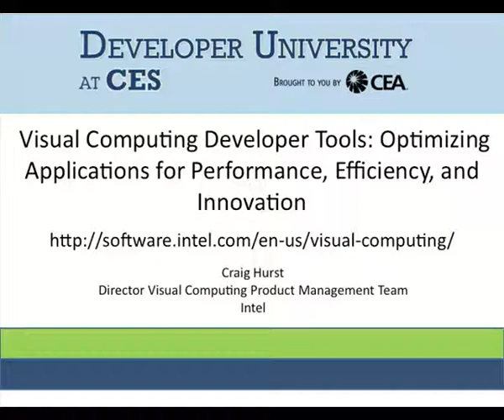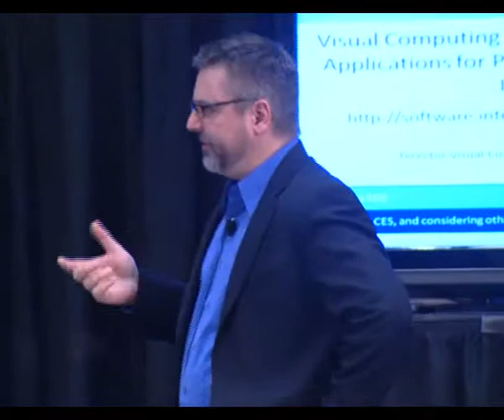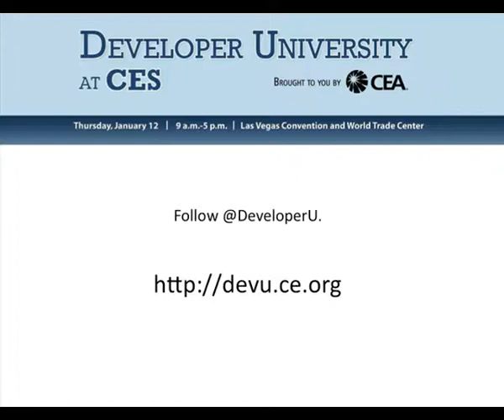2012 Developer University at CES: Visual Computing Developer Tools: Optimizing Applications...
Craig Hurst, Director Visual Computing Product Management Team, Intel

This presentation was made at the Developer University Event at the 2012 International CES, see more videos